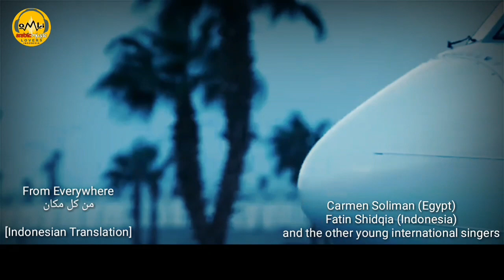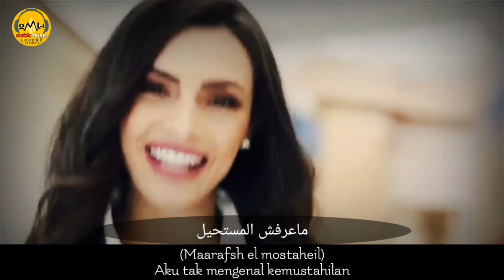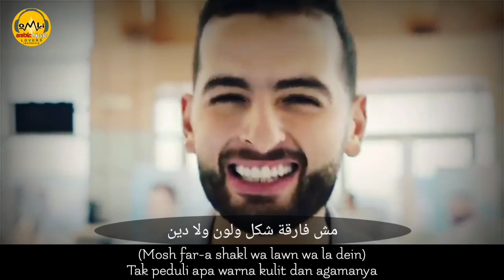From Everywhere من كل مكان [Indonesian Translation] - Carmen Soliman ft Fatin Shidqia etc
Translated by : Mirwan Sabiq & Christina Novianti
Designed by : Fathul Bari
Edited by : Tri Wahyu Apriadi
Produced by : Arabic Music Lovers Indonesia
Originaly released by : World Youth Forum

NB : We are sorry for our typo on Carolina's lyric part. We didn't mean it.
"barries" on lyric "If barries stop me on the way" should be "barriers"